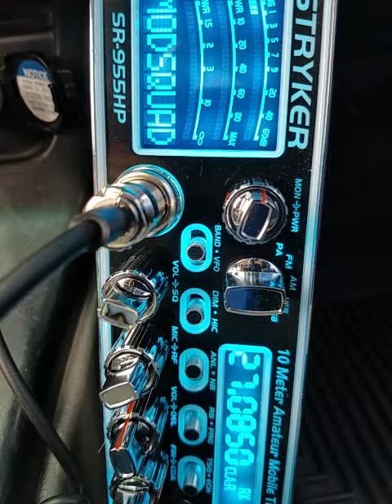09-01-2021 ModSqd 089Mexico